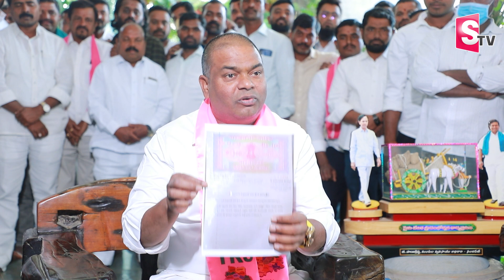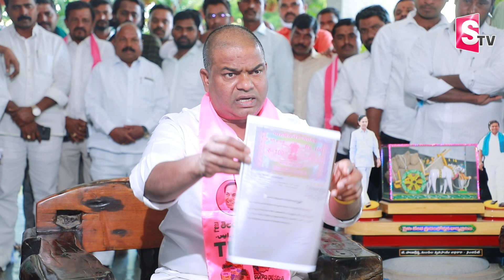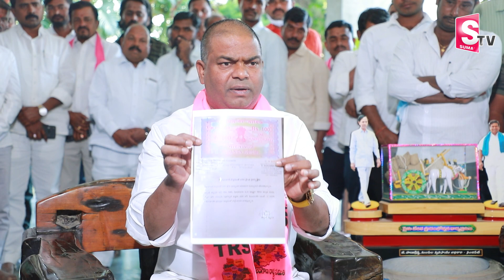Armoor MLA Jeevan Reddy Exclusive Interview | Bandi Sanjay | CM KCR | KTR | SumanTV Telugu